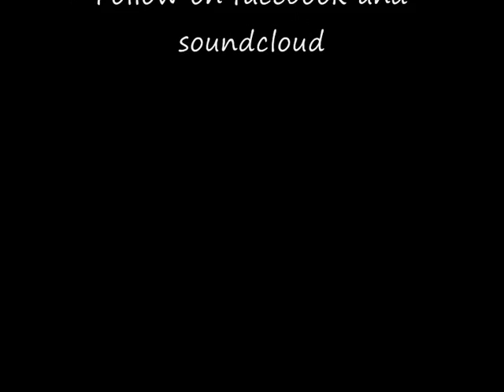The Devil Came To Town ( Original ) THE LAST OF US Northampton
The Devil Came To Town by The Last Of Us. This is the original version. The lastest can be found on the new album. The footage is from the day The Last Of Us appeared in London at Scala. Behind the scenes , rehearsals and video of the actual gig. Find The Last Of Us on facebook thelastofusnorthampton.I hope you enjoy.Comments welcome.